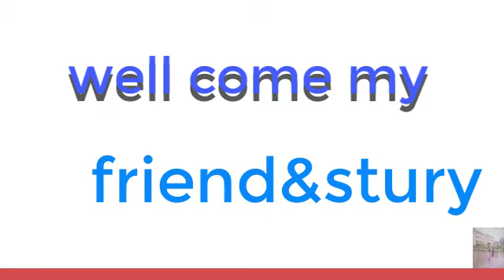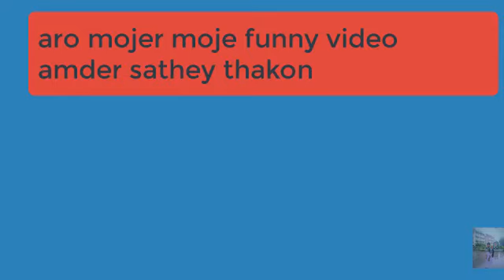cut tray pora riksa uala chorom hasih samim bay kemon pare dekhan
super hit cut tray pora riksha uala